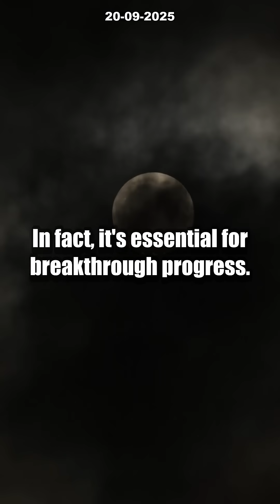6 INSANE Starship Failures: Why Is Elon Musk Taking BIGGER Risks NOW? [MUST WATCH]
Why is Elon Musk making SpaceX’s Starship launches even RISKIER after six explosive failures? In this video, we break down the shocking strategy behind Musk’s all-or-nothing approach—and how each Starship disaster is fueling rapid progress toward Mars. Discover why SpaceX is pushing boundaries, ignoring fear of failure, and racing past Falcon 9’s legacy to make deep-space travel possible.

If you want to understand the REAL reason behind these risky launches and what it means for the future of humanity, don’t miss this in-depth analysis! Could today’s explosions bring us closer to Mars?